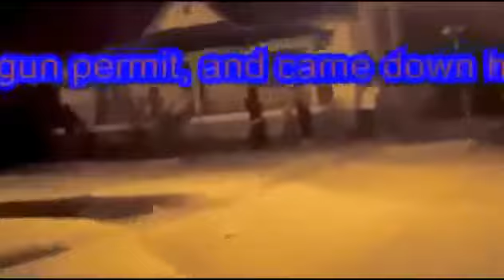White guy on bicycle rides past Southside gang of thuggers at Midnight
This video is one of the following items: I am too lazy to figure out whcih one is which, so I will let YOU decide what genre this video is.

1.) A song I wrote and performed, either live, or as a an album "cut"
2.) A video of myself riding my bicycle through the DAMN HOOD in the city of Kinston, where I live.
3.) A live-streaming youtube vidoe, where I talk smack, or rap, or dance, or DJ music.

4.) Some other type of video I am too lazy to try to identify the genre thereof.